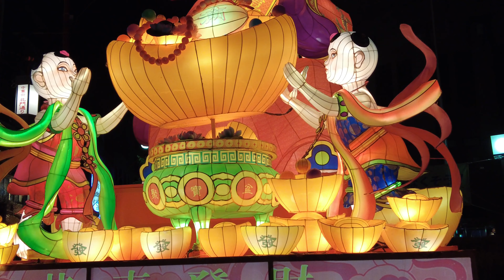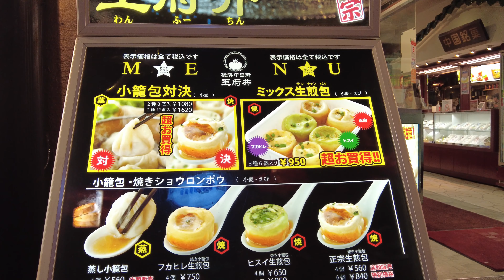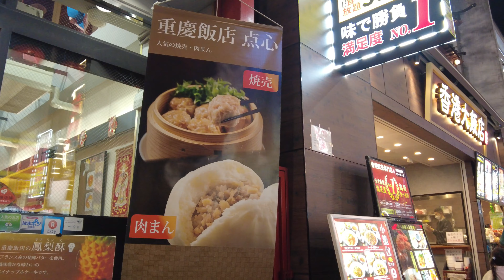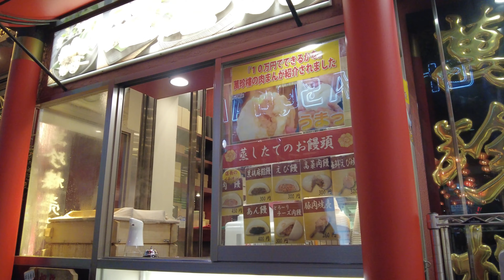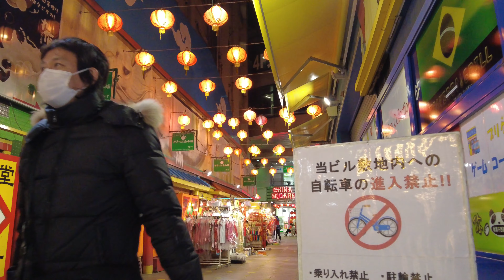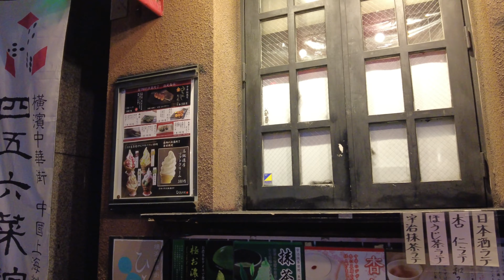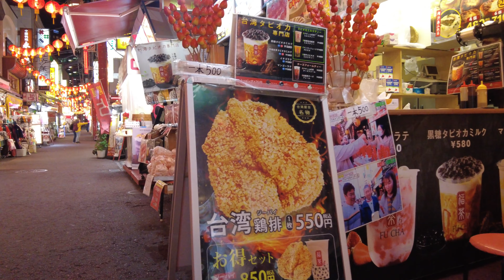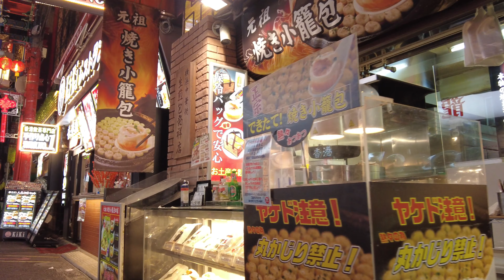4kYokohama Chinatown-夜の横浜中華街😆楽しい-2022.1.10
夜横浜中華街を散歩します。
夜の横浜中華街はネオンが輝く街です。
美味しい中華料理が揃うこの街は、
食べ歩きグルメがとっても豊富です。
宜しければチャネル登録🔔イイね 👍をして頂けると励みになり、嬉しいです。

Take a walk in Yokohama Chinatown at night.
Yokohama Chinatown at night is illuminated by neon signs.
It is such a gorgeous and beautiful place.
Delicious Chinese food restaurants are huge.
And there are many places where you can simply stand and eat

일본에서 제일 큰 요코하마 차이나타운을 산책합니다.
밤의 요코하마 차이나타운은 네온사인의 불빛이
너무나 화려하고 아름다운 곳입니다.
맛있는 중국음식 가게들의 규모가 거대합니다.
그리고 간단하게 서서 먹을수 있는 곳도 많습니다.
영상이 마음에 드셨다면 구독🔔과 좋아요👍는 영상 제작에 격려와 힘이 됩니다.

Ykohama Chinatown#横浜中華街#요코하마차이나타운#Tokyo Trip#도쿄여행#